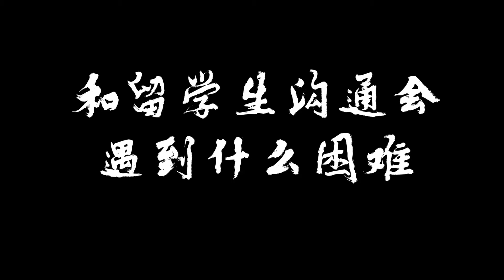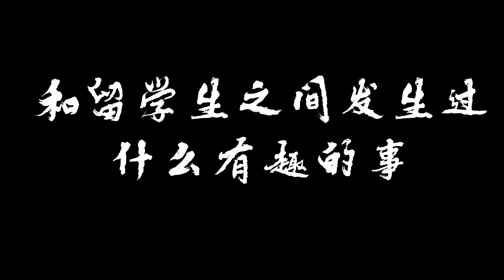中国学生眼中的复旦留学生 - 复旦大学 Fudan University